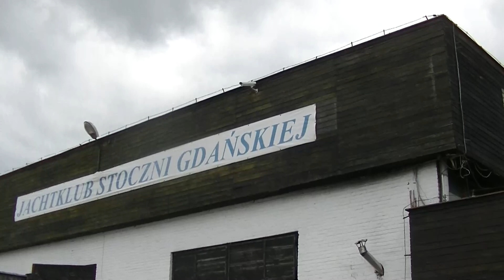CZERWONY KORSARZ NA INSPEKCJI W YACHT KLUBIE STOCZNI GDAŃSKIEJ I ABORDAŻ NA JACHT Z KAROWIAKAMI!?